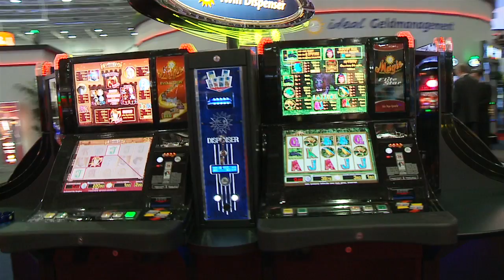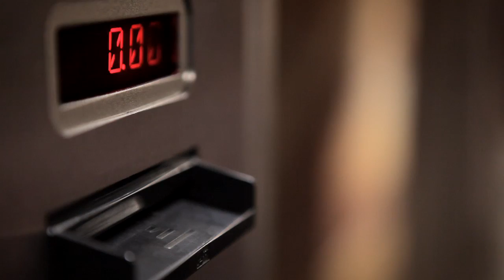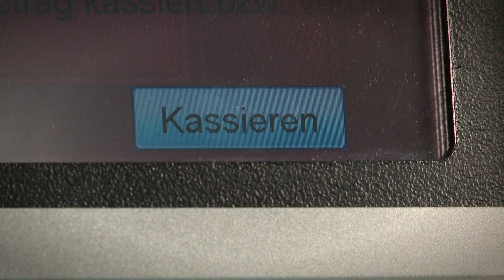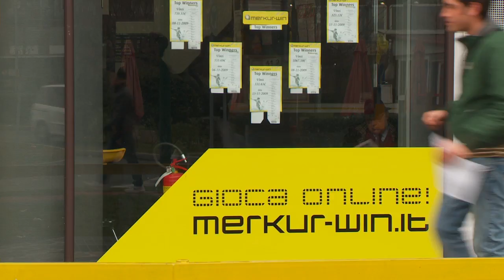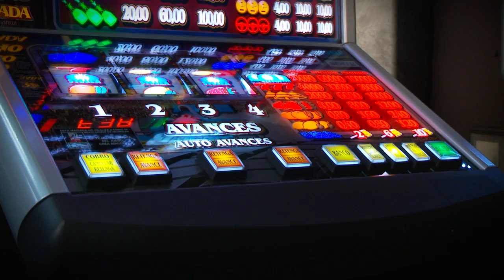Gauselmann - Imagefilm 2010